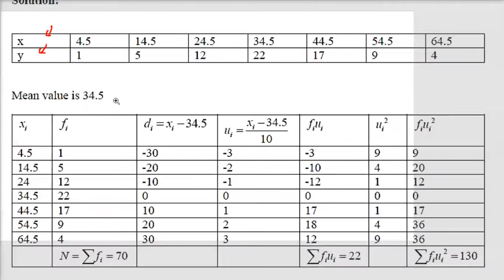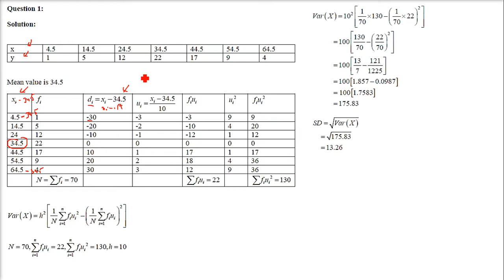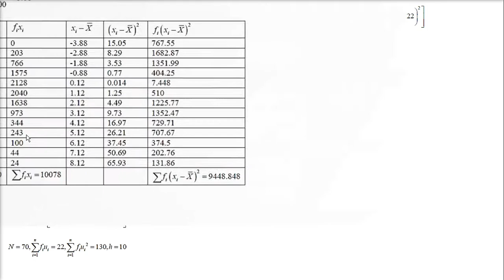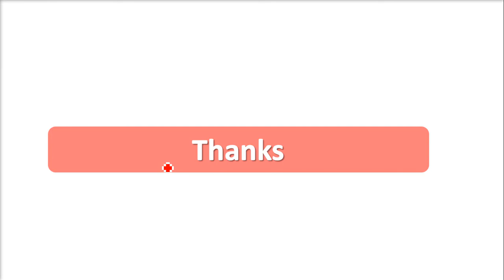RD SHARMA SOLUTIONS CLASS 11 CHAPTER 32 Statistics Ex 32.5 in HINDI